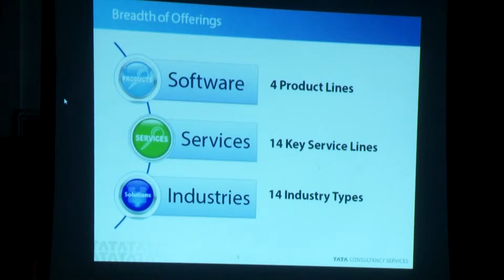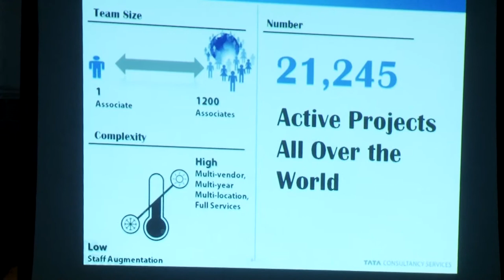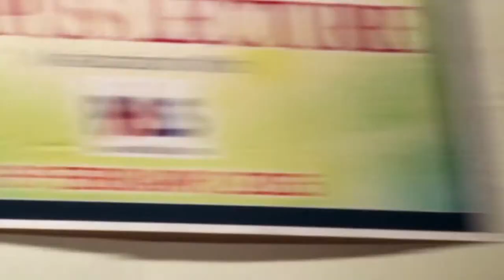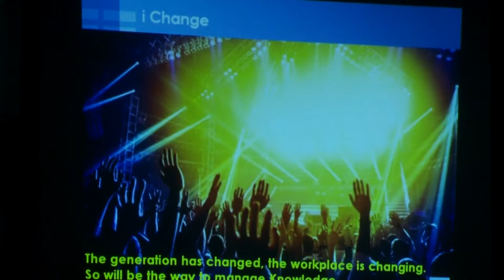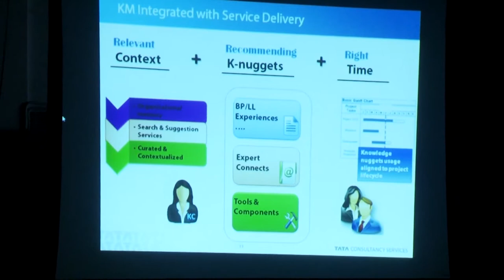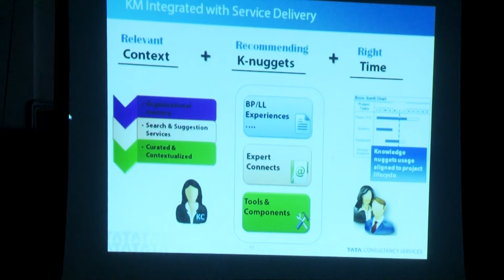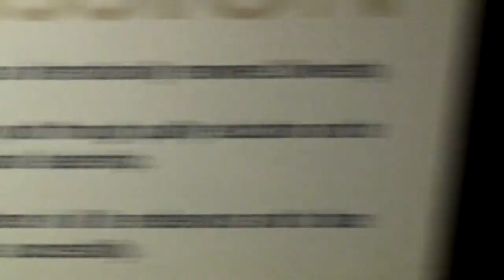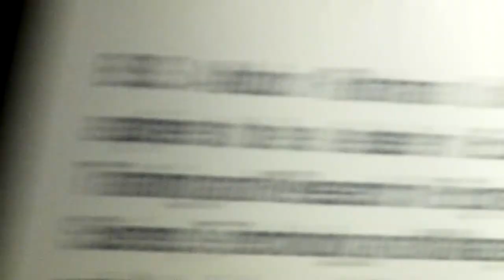PALS4 Campus Lecture @ B S Abdur Rahman University part 2